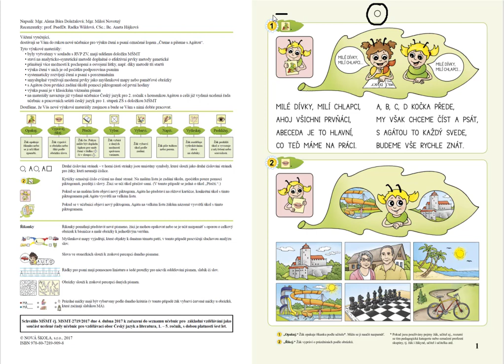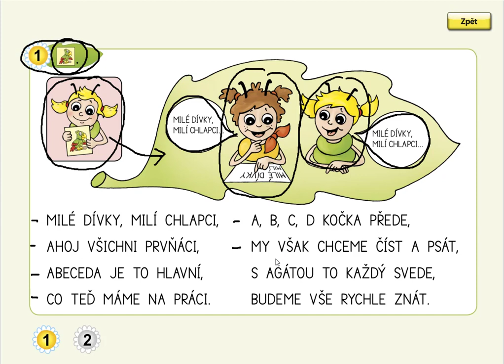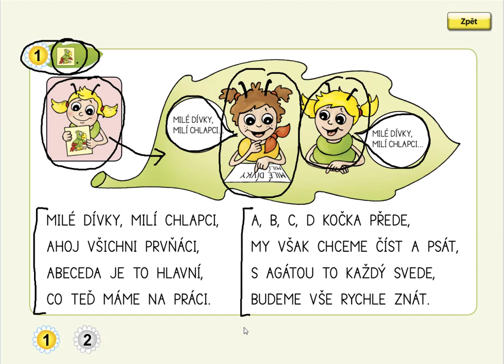Vyvození zadání: "Opakuj", ŽIVÁ ABECEDA, str. 1, cv.1